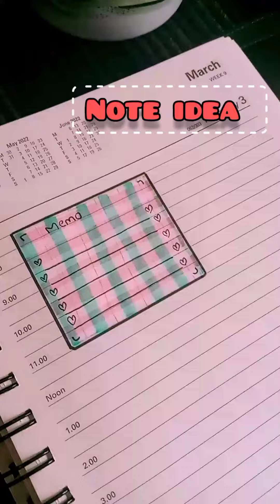Day In My Life 💜Easy Art